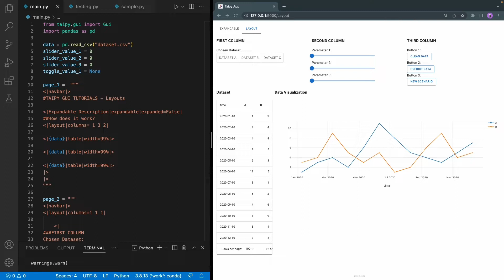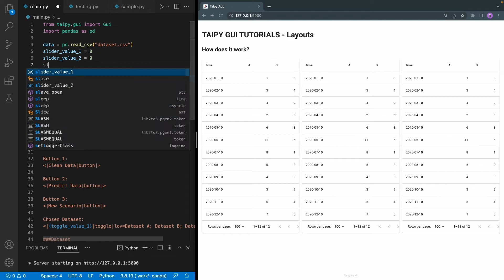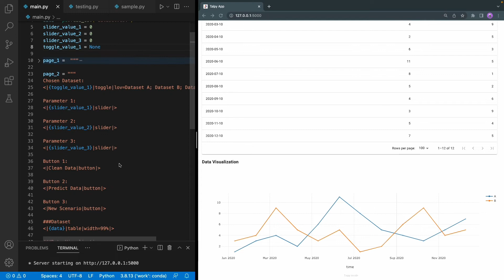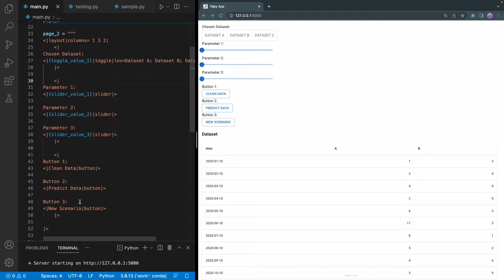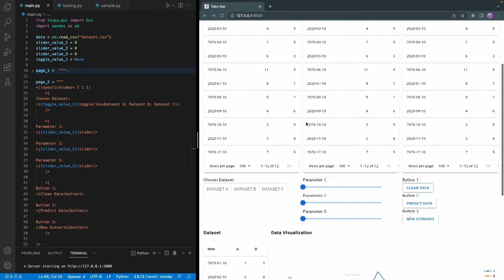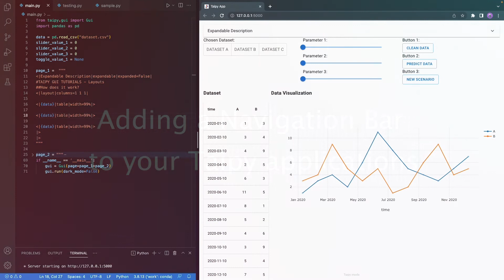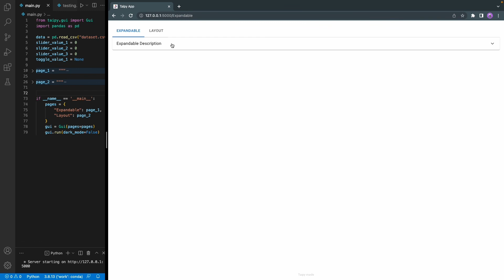4 - Organizing the layout of your application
𝗗𝗲𝘀𝗰𝗿𝗶𝗽𝘁𝗶𝗼𝗻
This video focuses on how one can organize and manage multiple pages for the GUI of their applications. This is especially useful for building an intuitive and customized interface to tailor a Taipy application based on different use cases.

Explanation of how Taipy's Layout works, precisely how the 'columns' parameter will interpret the input into different column sizes, giving the developers much more flexibility to organize their applications.
More Taipy visual elements are also introduced: Expandable and Navigation Bar. This provides the developers significantly more control and enriches the application: the option to :
1- hide/show part of a page
2- build applications containing multiple interfaces quickly.

Level: Beginner / Intermediate
Topic: Taipy GUI
Component: Layouts; Expandable; Navigation Bar

👩‍💻 【 𝗽𝗶𝗽 𝗶𝗻𝘀𝘁𝗮𝗹𝗹 𝘁𝗮𝗶𝗽𝘆 】

This video's complete code and assets can be downloaded via Taipy's Gallery page. You can find the dataset from the project folder under the src/data/folder. If you have any questions, please check our Discussion Board